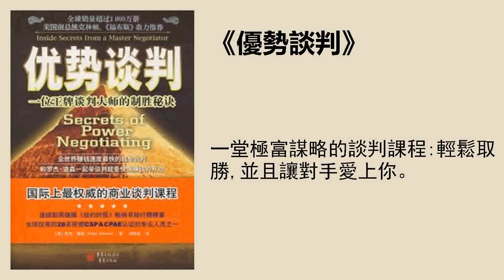成長 | 《優勢談判（上）》（羅傑·道森 職場談判講究雙贏）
一堂極富謀略的談判課程：輕鬆取勝，並且讓對手愛上你。
聽書筆記
《優勢談判》的作者是美國人羅傑·道森。
談判的最高境界是什麼呢？你不但要贏得談判，而且還要讓對方覺得他也贏了，讓他對結果很滿意，非常希望和你繼續合作，甚至迫不及待想和你再談一次。本書作者羅傑·道森的優勢談判技術，就是要讓你做到這一點。
一、優勢談判的原則和技巧
一次完美的優勢談判由三個部分組成：開局、中場和終局。
在開局談判中，有三項原則。
第一：開出的條件要高於自己的期望值；
第二：讓對方首先說出自己的條件；
第三：學會感到意外。
中場談判的原則和技巧要注意三點，
一是：最高權威策略；
二是：如何打破僵局；
三是：一定要索要回報。
談判的終局階段有兩個技巧，
一是白臉黑臉策略；
二是收回條件。
結束談判後，還有兩個很重要的原則。
首先：一定要恭喜對方；
其次：一定不能讓對方起草合同。
二、如何應對三種不道德的談判策略
他們分別是，誘捕策略、故意犯錯策略，和時間壓力策略。
所謂誘捕，就是在談判中，對方會聲東擊西，將你的注意力從真正的談判重點上引開。如果你遇到對方使用“誘捕”策略時，應該怎麼辦呢？
你要做的是：集中話題，委婉堅定地拒絕“誘捕”。
除了“誘捕策略”，不道德的談判對手還可能會採取“故意犯錯”的策略。對付這種策略，辦法很簡單，那就是：永遠不要佔小便宜。所以，一旦發現對方犯了任何錯誤，都不妨直接指出來。
 “時間壓力策略”背後的原理是，每當遇到時間壓力時，人們就會變得更加靈活，一切事情都有迴旋的餘地。只要你有足夠的耐心，足夠的時間，對方會漸漸發現，你提出的條件也並非無法接受，所以，千萬不要匆匆忙忙地達成交易。
解讀 | 徐晴，資深媒體人，財經作家，創業公司合夥人。
播音 | 邱博
策劃編輯 | 李峻